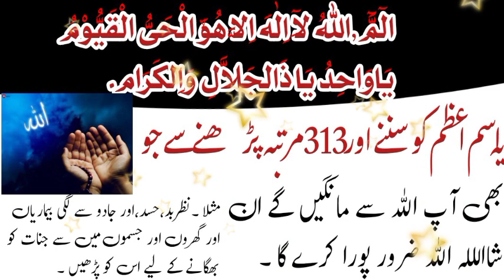After listening to this name and saying it 313 times, inshallah, whatever you ask from Allah,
hafiz jinatt powerfull ruqiyah black jadu nazar hassad nazrbad shariyah After listening to this name and saying it 313 times, inshallah, whatever you ask from Allah, Allah will surely grant it.इस नाम को सुनने और 313 बार कहने के बाद, इंशाअल्लाह, अल्लाह से जो भी मांगोगे, अल्लाह उसे जरूर देगा।

is naam ko sunane aur 313 baar kahane ke baad, inshaallaah, allaah se jo bhee maangoge, allaah use jaroor dega.

بعد سماع هذا الاسم وقوله 313 مرة، إن شاء الله، ما تسأله من الله سيعطيه الله لك.

baed samae hadha aliasm waqawlih 313 maratan, 'iin sha' allahu, ma tas'aluh min allah sayuetih allah lika.